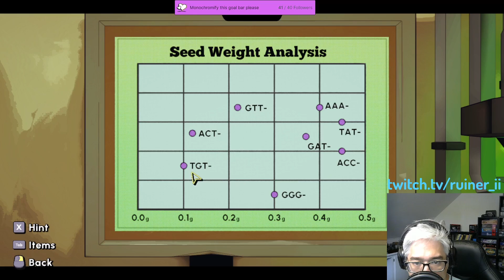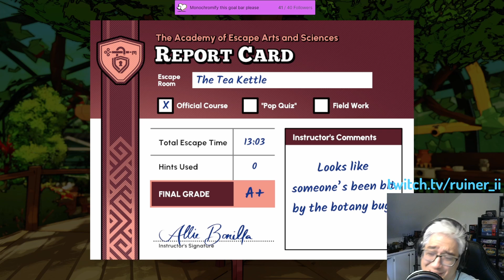Idiot Escapes: The Tea Kettle. Escape Academy No Hints A+ Walkthrough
In which brews the most convoluted cup of tea without getting a single bee in the mug.